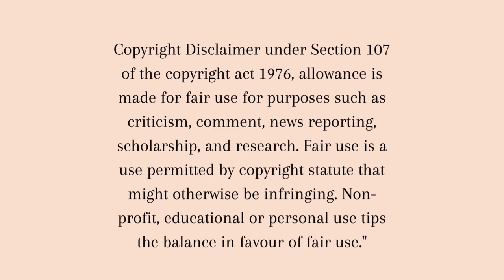What is Deconstruction?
To submit for a story/ request and interview or submit reaction content